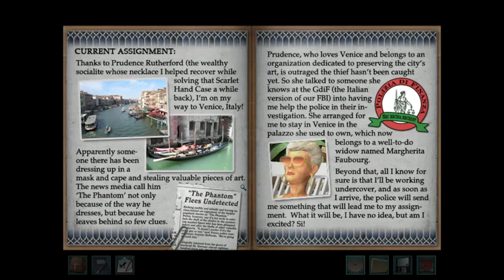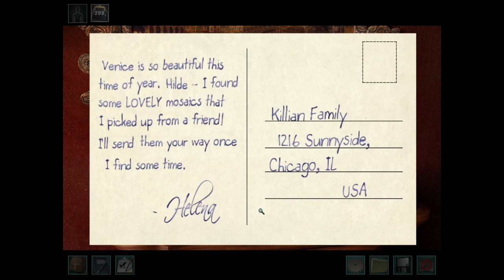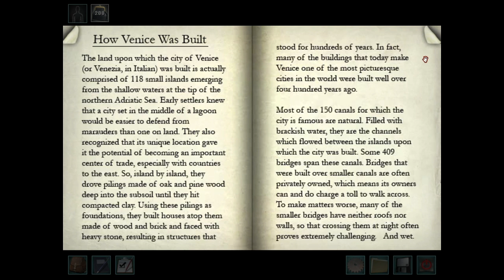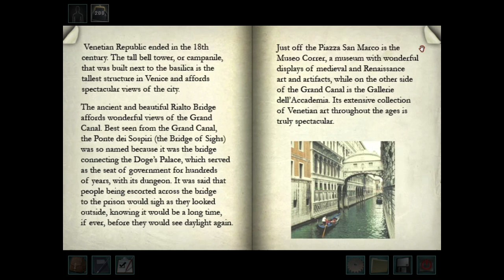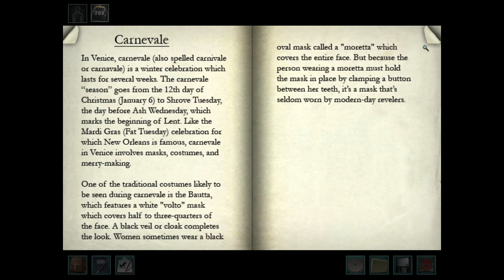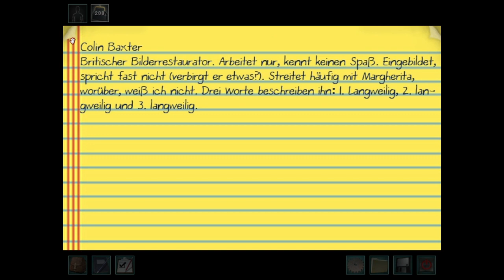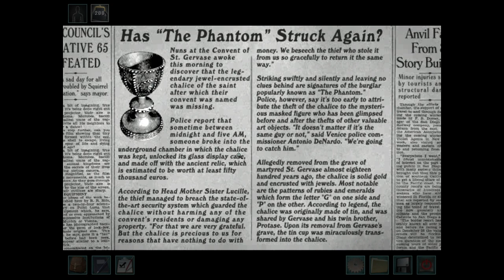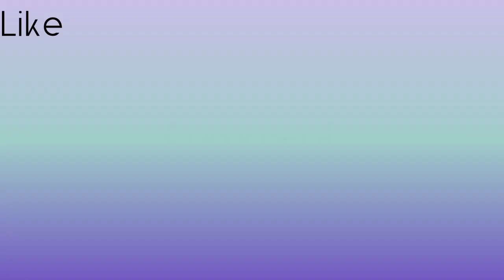Nancy Drew: The Phantom of Venice (Part 1)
We're starting a new game! Meeting new people. So much red.